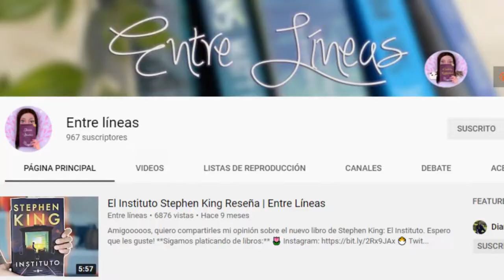Conferencia sobre la lluvia de Juan Villoro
Perdón por los últimos minutos jajajaa JURO QUE NO ESTOY EN DROGAS